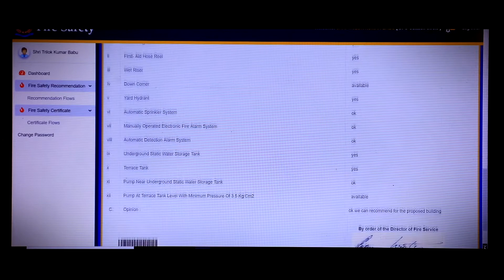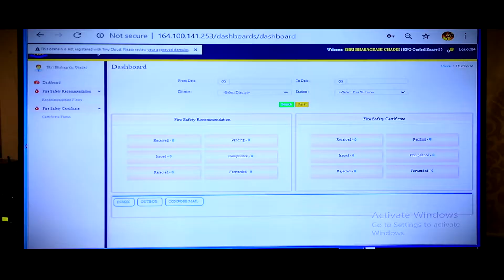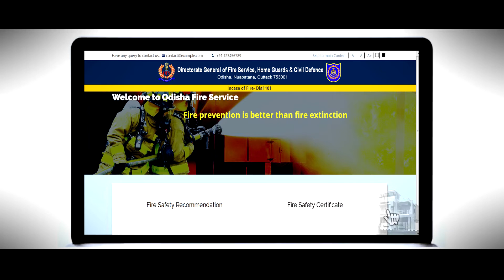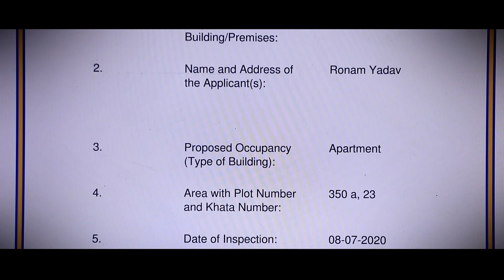Odisha Fire Service issuing online Fire Safety Recommendation and Fire Safety Certificate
Hello everyone,
Odisha Fire Service decided to issuance of online Fire Safety Recommendation and Fire Safety Certificate through its own online portal. Here we uploaded a short video where everyone could aware about our online service towards citizen.